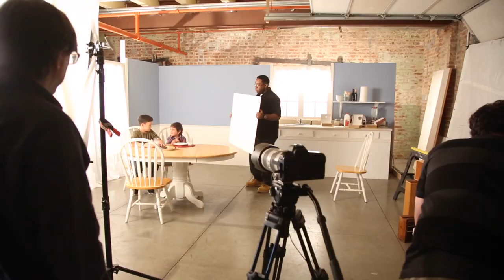Hiland Dairy combined Photo / Video shoot Behind the scenes (BTS) 2014 Canon 5ds mark ll. FCPX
In 2014 I did a  combined Photo and Video shoot for Hiland Dairy in Omaha Nebraska. I have never shown the Behind the scenes footage. I edited this video in Apple Final Cut Pro X. I have been using Adobe Premiere but wanted to try FCP again since I haven't used it in years.
Thanks to everyone who helped on this shoot.
Art Direction: Tom Sain
Agency: Envoy
Food Styling By: Laurie Leahy
If I left you out of the credits (it's been a while) and want to be mentioned please let me know.